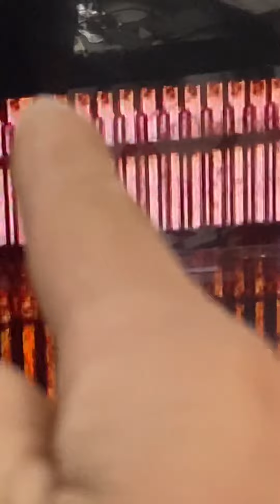Tivi sọc màn kiểu này thì vứt anh em ạ, không nên cố làm gì.